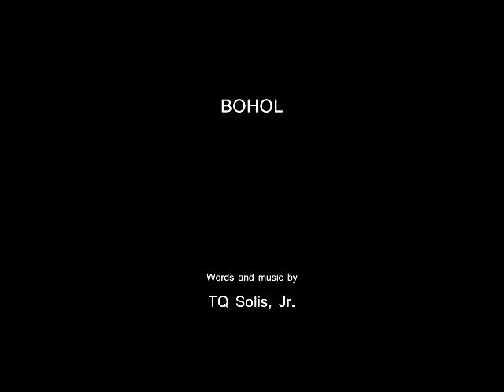Bohol • Minus One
Lyrics:

Words and music by TQ Solis, Jr.

Arranged and produced by Romeo C. Mascarinas

Mastered by J. Roel Lungay

1
Yuta nga tabunon
Mithi nga lumadnon
Dapit nga hamili
Ma'nindot ug madanihon.

2
Yuta nga pinili
Bililhong bahandi
Nga labaw sa bulawan
Sa Diyos gipanalanginan.

Koro:
Bohol kong pinalangga
Malipayon ako sa imong sabakan
Busa ampingan ko
Sa lunsay mahalon ka ning dughan.

(Repeat All)

3
Yuta nga tabunon
Mithi nga lumadnon
Dapit nga hamili
Mutya ka, damgo ka
Sa tanang lumad nga Bol-anon.